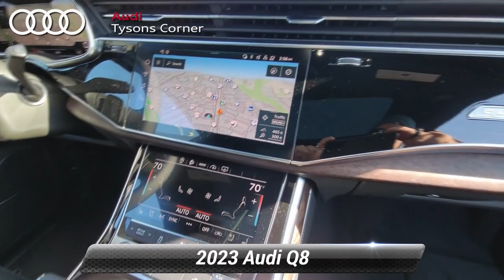New 2023 Audi Q8 Premium Plus, Vienna, VA 23A0610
2023 Audi Q8 quattro

[RLVID:2997:b3d359f2ba445bab:7837fc9a39b1c7d4:1]